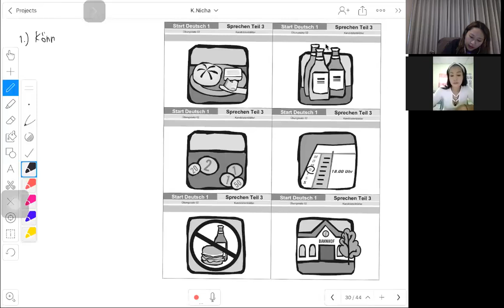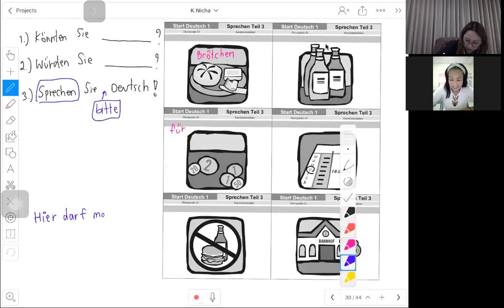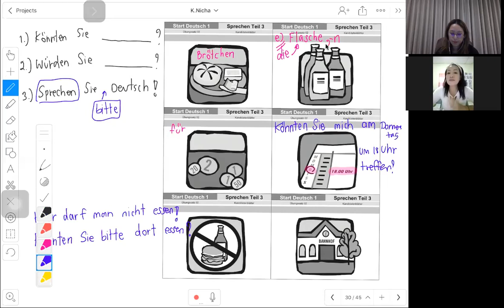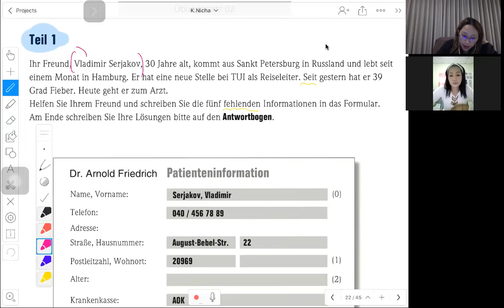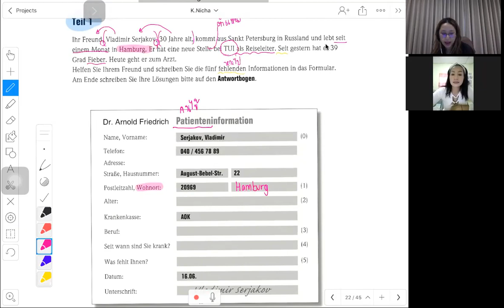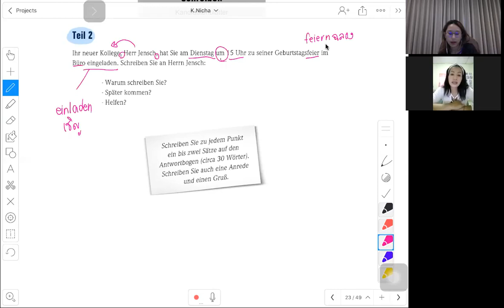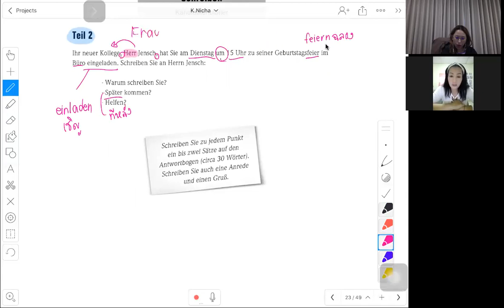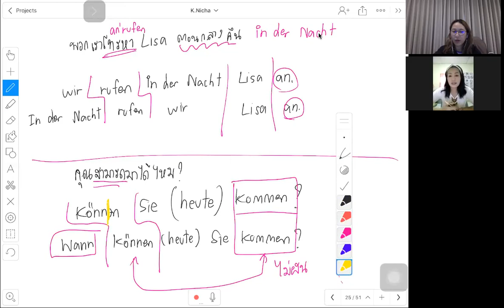ติวสอบ A1 (ตอนที่ 2)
ติดต่อปรึกษาคอร์สเรียนและสั่งซื้อหนังสือติวสอบภาษาเยอรมัน A1ได้ที่ หรือ